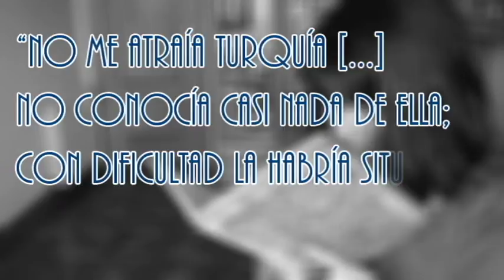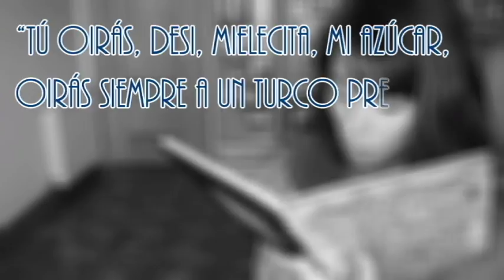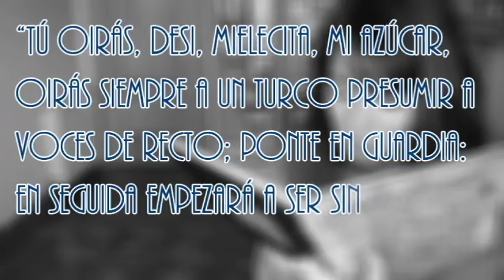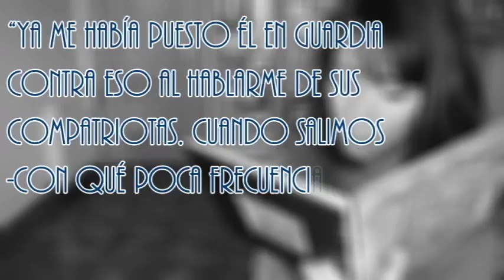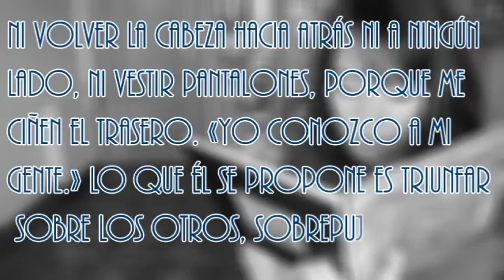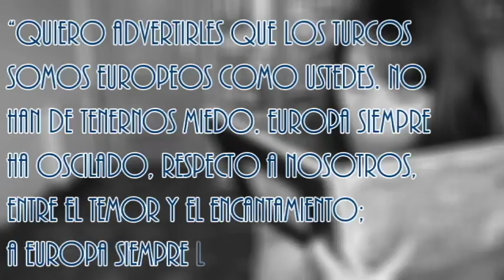La Pasión Turca ¿Realidad o Mito?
🇬🇧ENGLISH SUBTITLES
🇹🇷TÜRKÇE ALTYAZI